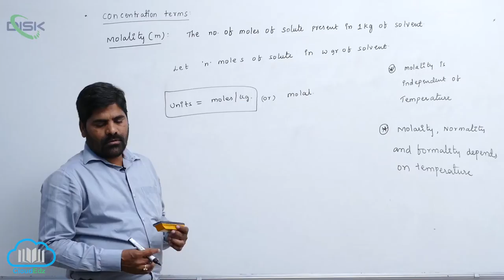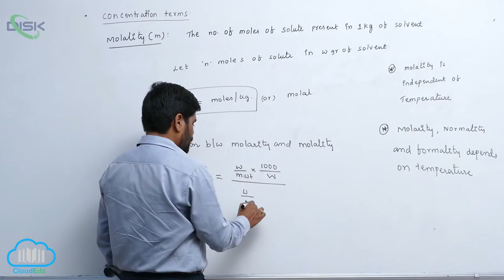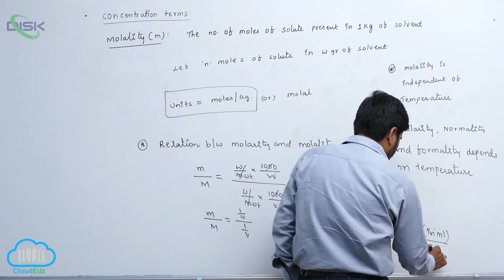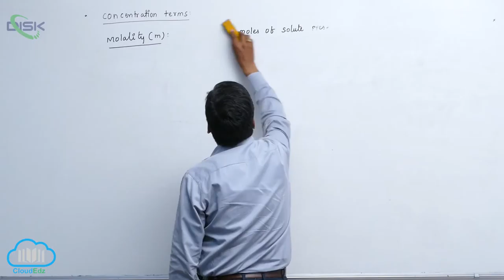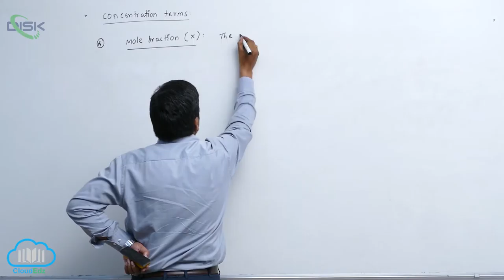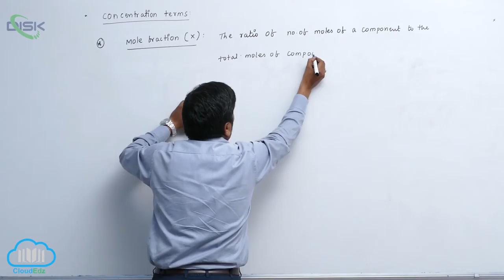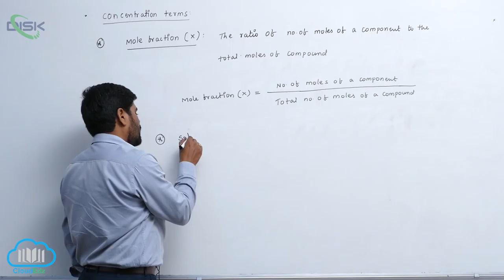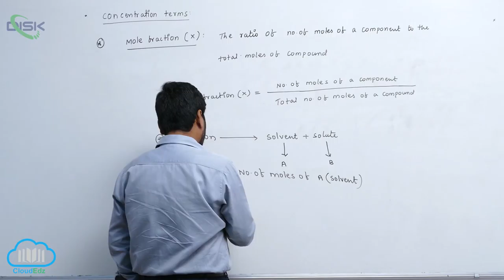Methods of expressing concentrations || Mole Fraction 1 || Disk Telangana